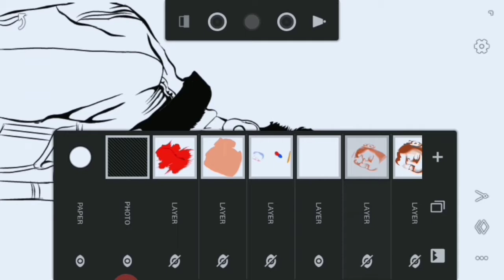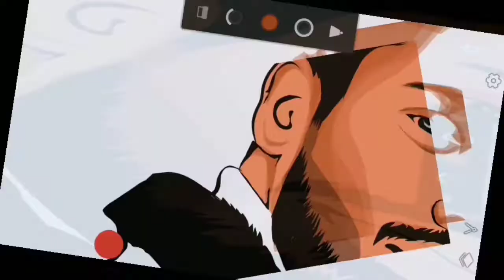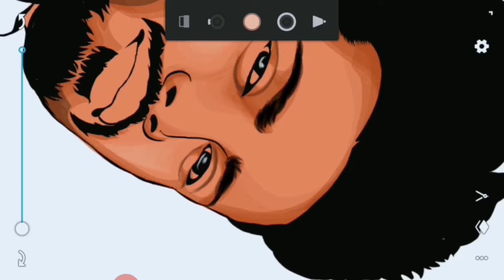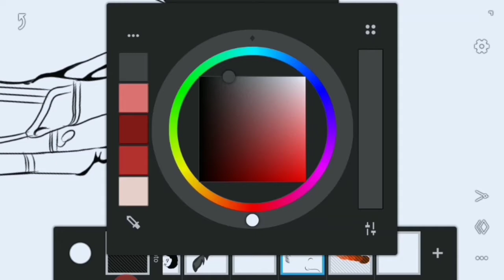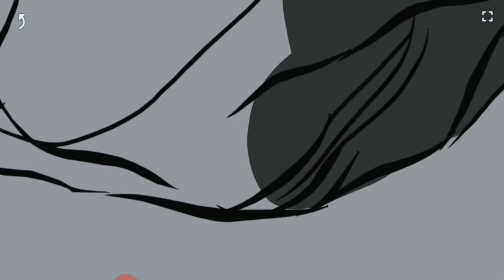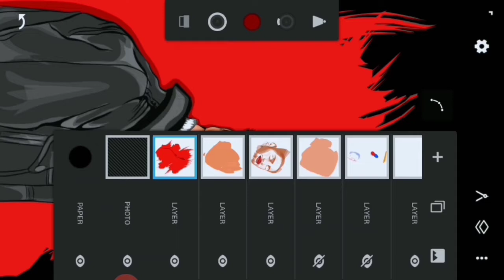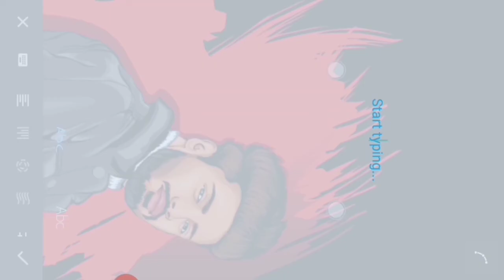How to make vector art tutorial/editndm